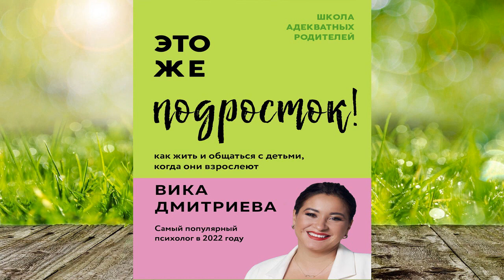Это же подросток! Как жить и общаться с детьми, когда они взрослеют (Вика Дмитриева) Аудиокнига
Описание книги
Подростковый возраст – период, которого больше всего боятся родители. Нежелание учиться, прогулы, раздражение, непослушание и даже хамство – как избавиться от этих «симптомов» или предупредить их?
Три причины включить аудиокнигу Вики Дмитриевой:
• Подробный разбор ситуаций, почему ребенок ведет себя тем или образом.
• Только работающие советы, проверенные на практике.
• Авторская озвучка и дополнительное музыкальное сопровождение, которые сделают прослушивание еще комфортнее и интереснее.
Узнайте, почему с подростками так сложно, и получите поддержку от топового семейного психолога Рунета.

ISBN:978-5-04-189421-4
Чтецы:Вика Дмитриева, Алиса Ефименко, Тимофей Звягольский
Издатель:Бомбора
Правообладатель:Эксмо